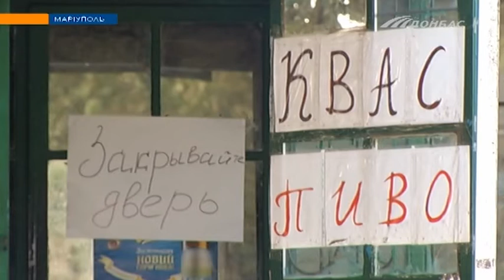Мужчина напал на нашу съемочную группу в Мариуполе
Стоп-хам - новая рубрика на телеканале "Донбасс". Вместе с вами мы будем бороться с грубостью и  цинизмом в автобусах, на улицах и магазинах